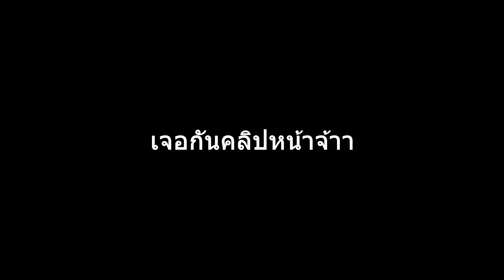Eggs for Bart | ตามหาไข่ทั้งหมด 24 ฟองไห้บาส EP.1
game -

ขอบคุณที่แสดงให้เห็นว่าความสุขของผมคือมีพวกคุณอยู่ข้างน่ะ รักน่ะจุ้ฟๆ